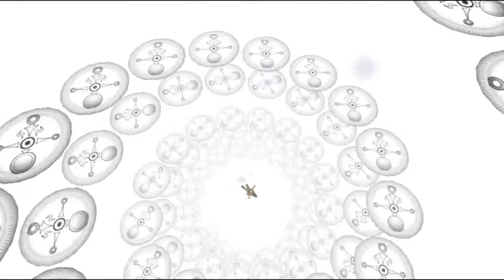🔥🕹️ Los 5 Videojuegos Más Exigentes que Pondrán a Prueba tu Destreza Gamer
¡Bienvenidos, gamers intrépidos! En este épico viaje a través del terreno de los desafíos, exploraremos los 5 videojuegos más exigentes y complicados que pondrán a prueba incluso a los jugadores más valientes. Desde enfrentarse a criaturas demoníacas en 'Dark Souls III' hasta la intensidad musical de 'Guitar Hero III', prepárense para una odisea llena de aventuras, rivalidad y desafíos épicos.

[Análisis Detallado: Ghosts 'n Goblins (Arcade)]

Sumérgete en la recreativa de culto de Capcom, donde Sir Arthur debe rescatar a su amada en siete niveles llenos de peligros. ¿Te atreves a enfrentar zombis, demonios y colosales jefes finales?
[Análisis Detallado: S.T.A.L.K.E.R: Shadow of Chernobyl (PC)]

Sobrevive en un mundo apocalíptico postnuclear donde cada bala y pisada cuenta. Sin vehículos ni atajos, enfrenta riesgos mortales y dilemas en misiones para prolongar tu supervivencia.
[Análisis Detallado: Guitar Hero III (Multisistema)]

¡Eleva el nivel musical con 'Guitar Hero III'! Enfréntate a la desafiante "Through The Fire And Flames" de DragonForce y descubre por qué completarla al 100% en nivel experto es un privilegio solo para los "Dioses del Metal".
[Análisis Detallado: The Legend of Zelda: Majora's Mask (N64)]

Explora 'Majora's Mask', una joya oscura y singular que desafía tu percepción del tiempo. Gestiona 72 horas antes del fin del mundo y descubre por qué es más que una simple continuación de 'Ocarina of Time'.
[Análisis Detallado: Cuphead (Xbox One, PS4, PC y Switch)]

En 'Cuphead', la trampa mortal está en su exquisito arte inspirado en caricaturas. Un festín visual que lleva al límite tu destreza en los mandos, ¡prepárate para saltar, bloquear y disparar contra todo lo que se mueva!
[Juego Extra: Dark Souls III (Multisistema)]

Sumérgete en la oscuridad con 'Dark Souls III', donde criaturas implacables y desafíos innumerables te esperan. La colaboración de otros jugadores solo añade capas de dificultad en este oscuro reino de Lothric.
¡Este no es solo un video, es un llamado a la valentía y al espíritu gamer! ¿Estás listo para aceptar el desafío? ¡Nos vemos en el próximo nivel, valientes! 🚀🎮✨

💥👀Conviértete en miembro de este canal para disfrutar de ventajas y maravillosos emotes: